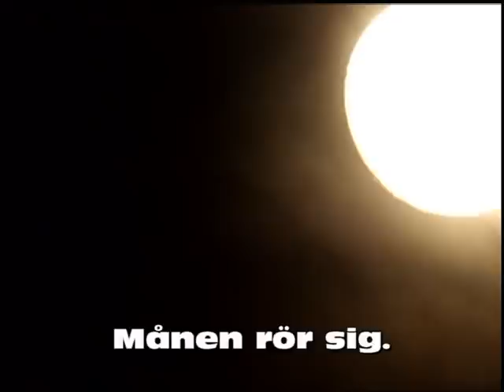Digiscoping mot månen och kärrhöken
Har du en fågelkikare kan du kanske ta en bild av månen. Med relativt enkel utrustning går det att filma fåglar som flyger. Jag använder Swarovski 80 HD och en Fuji F30 + ett kikarrör på 42 cm.
Bilderna på kärrhöken skulle bli bättre om jag inte hade haft motljus vid tillfället så det får jag göra om.
Men då det bor en grävling på andra sidan Målsjön så jag drog mig för att gå dit.
Sony har kommit med en videokamera som kan hålla fokus på individer som rör sig.
För övrigt en väl planerad trafikmiljö som Vägverket och Stockholms kommun kunde studera.